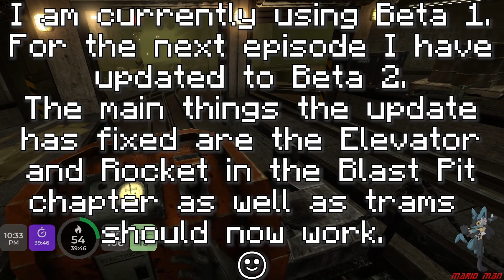Black Mesa VR - Episode 5 - I'm an electrician and rocket tester now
This is episode 5 of my play-through of the Black Mesa in VR.